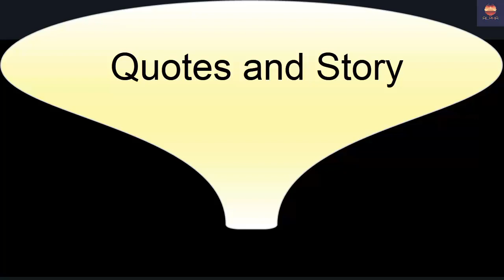Story The Bogey Beast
There was once a woman who was very, very cheerful, though she had little to make her so; for she was old, and poor, and lonely. She lived in a little bit of a cottage and earned a scant living by running errands for her neighbours, getting a bite here, a sup there, as reward for her services. So she made shift to get on, and always looked as spry and cheery as if she had not a want in the world.

Now one summer evening, as she was trotting, full of smiles as ever, along the high road to her hovel, what should she see but a big black pot lying in the ditch!

"Goodness me!" she cried, "that would be just the very thing for me if I only had something to put in it! But I haven't! Now who could have left it in the ditch?"

And she looked about her expecting the owner would not be far off; but she could see nobody.

"Maybe there is a hole in it," she went on, "and that's why it has been cast away. But it would do fine to put a flower in for my window; so I'll just take it home with me."

And with that she lifted the lid and looked inside. "Mercy me!" she cried, fair amazed. "If it isn't full of gold pieces. Here's luck!"

And so it was, brimful of great gold coins. Well, at first she simply stood stock-still, wondering if she was standing on her head or her heels. Then she began saying:

"Lawks! But I do feel rich. I feel awful rich!"

After she had said this many times, she began to wonder how she was to get her treasure home. It was too heavy for her to carry, and she could see no better way than to tie the end of her shawl to it and drag it behind her like a go-cart.

"It will soon be dark," she said to herself as she trotted along. "So much the better! The neighbours will not see what I'm bringing home, and I shall have all the night to myself, and be able to think what I'll do! Mayhap I'll buy a grand house and just sit by the fire with a cup o' tea and do no work at all like a queen. Or maybe I'll bury it at the garden foot and just keep a bit in the old china teapot on the chimney-piece. Or maybe—Goody! Goody! I feel that grand I don't know myself."

By this time she was a bit tired of dragging such a heavy weight, and, stopping to rest a while, turned to look at her treasure.

And lo! it wasn't a pot of gold at all! It was nothing but a lump of silver.

She stared at it, and rubbed her eyes, and stared at it again.

"Well! I never!" she said at last. "And me thinking it was a pot of gold! I must have been dreaming. But this is luck! Silver is far less trouble—easier to mind, and not so easy stolen. Them gold pieces would have been the death o' me, and with this great lump of silver—"

So she went off again planning what she would do, and feeling as rich as rich, until becoming a bit tired again she stopped to rest and gave a look round to see if her treasure was safe; and she saw nothing but a great lump of iron!

"Well! I never!" says she again. "And I mistaking it for silver! I must have been dreaming. But this is luck! It's real convenient. I can get penny pieces for old iron, and penny pieces are a deal handier for me than your gold and silver. Why! I should never have slept a wink for fear of being robbed. But a penny piece comes in useful, and I shall sell that iron for a lot and be real rich—rolling rich."

So on she trotted full of plans as to how she would spend her penny pieces, till once more she stopped to rest and looked round to see her treasure was safe. And this time she saw nothing but a big stone.

"Well! I never!" she cried, full of smiles. "And to think I mistook it for iron. I must have been dreaming. But here's luck indeed, and me wanting a stone terrible bad to stick open the gate. Eh my! but it's a change for the better! It's a fine thing to have good luck."

So, all in a hurry to see how the stone would keep the gate open, she trotted off down the hill till she came to her own cottage. She unlatched the gate and then turned to unfasten her shawl from the stone which lay on the path behind her. Aye! It was a stone sure enough. There was plenty light to see it lying there, douce and peaceable as a stone should.

So she bent over it to unfasten the shawl end, when—"Oh my!" All of a sudden it gave a jump, a squeal, and in one moment was as big as a haystack. Then it let down four great lanky legs and threw out two long ears, nourished a great long tail and romped off, kicking and squealing and whinnying and laughing like a naughty, mischievous boy!

The old woman stared after it till it was fairly out of sight, then she burst out laughing too.

"Well!" she chuckled, "I am in luck! Quite the luckiest body hereabouts. Fancy my seeing the Bogey-Beast all to myself; and making myself so free with it too! My goodness! I do feel that uplifted—that GRAND!"—

So she went into her cottage and spent the evening chuckling over her good luck.